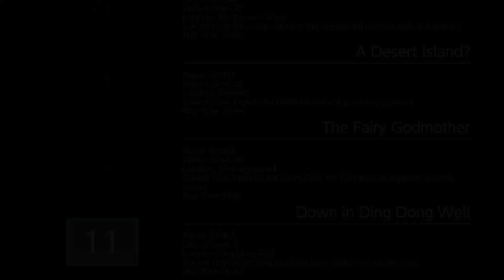NI NO KUNI: WRATH OF THE WHITE WITCH | EP 40: ARTBLOCK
broken arted, eh? i wish art block could be fixed by looking at 8 pieces of art as well.